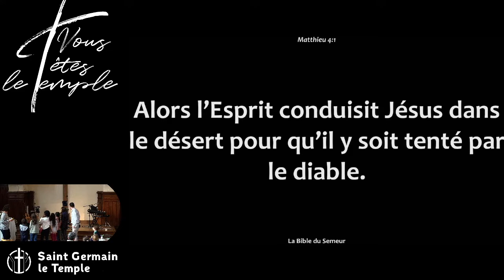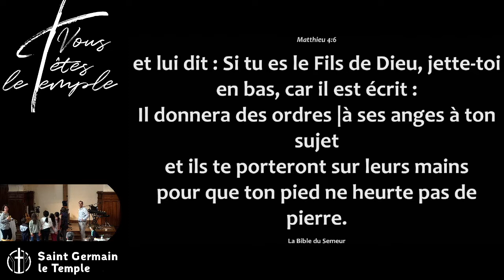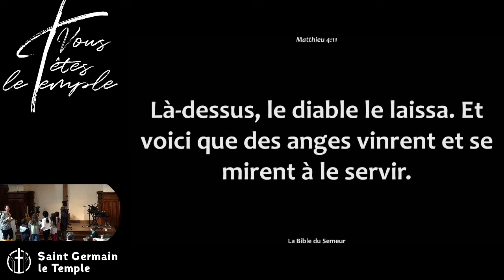Julien Coffinet - Le B ABBA DU DISCIPLE : LIRE LA BIBLE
Suite de la série "Le B ABBA DU DISCIPLE" avec un message de Julien Coffinet sur l'importance de lire la Bible pour mieux connaître et aimer la Parole de Dieu.